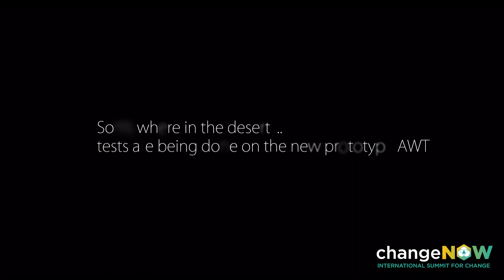Sustainable Energy | Michael Perlberger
Michael Perlberger from Brainwhere
at ChangeNOW Summit 2018, in the Sustainable Energy session.

ChangeNOW is the international summit of positive innovation.